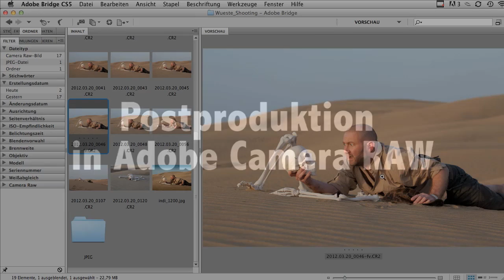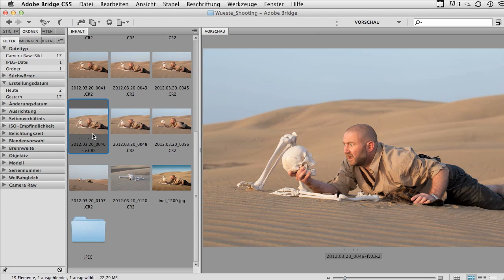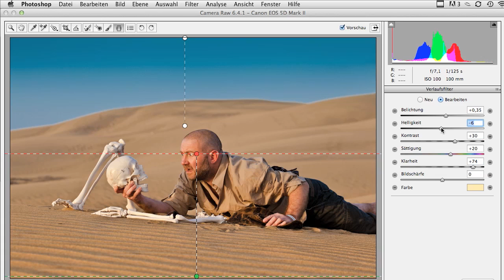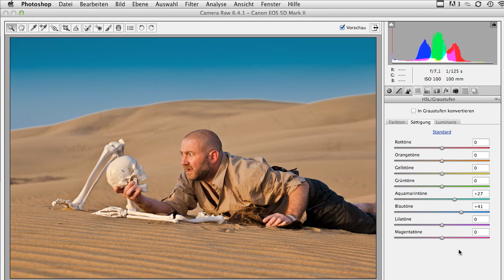Making of: Indiana Kaplones & the bones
Man fliegt in den Urlaub auf die Kanaren, nimmt eine gute Spiegelreflexkamera mit guten Objektiven mit und packt nebenbei noch einen Skelett in den Koffer - so ist der Urlaub gerettet und alle haben viel Spass :-) - ein lustiges Making of mit anschließenden Postproduktion in Camera RAW